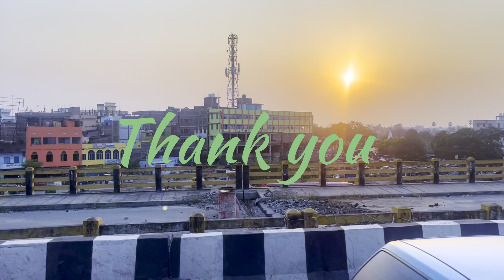Bihar की शान Chapra District , Saran#chapra